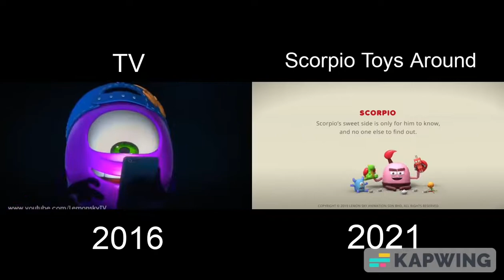AstroLOLogy 2016 & 2021 comparison